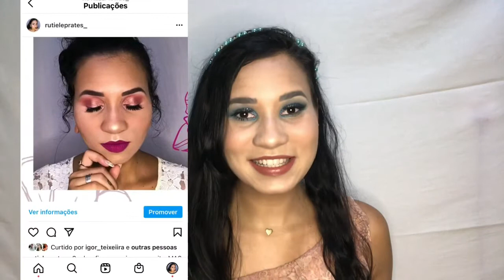MAQUIAGEM AZUL SIMPLES COM GLITTER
Oii, lindezass!
No vídeo de hoje fiz o passo a passo de uma make azul com muitoo glitter, não esqueça de inscreve-se aqui no canal, curtir esse vídeo, e comentar bastante.

Me acompanhe
Bjss ❤️